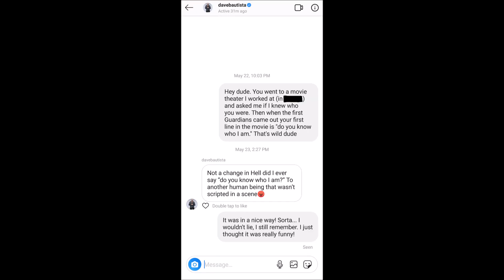Dave Bautista HATES ME (My apology / proof) I'M SORRY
Dave Bautista I am sorry for any and all emotional harm I have done. I hope you and the rest of the world can find the ability to forgive me